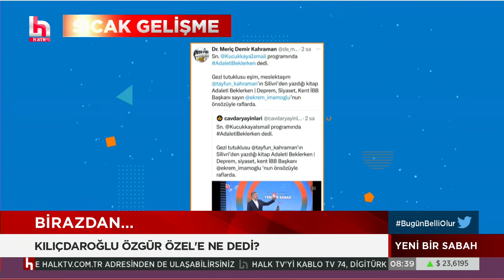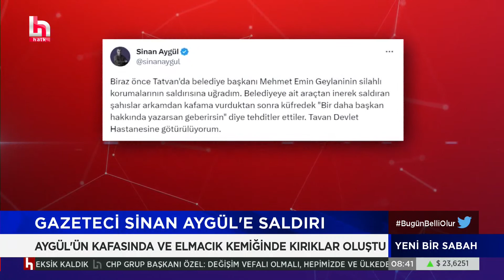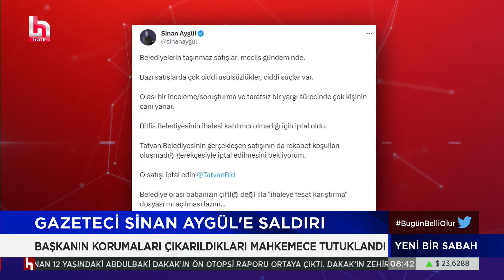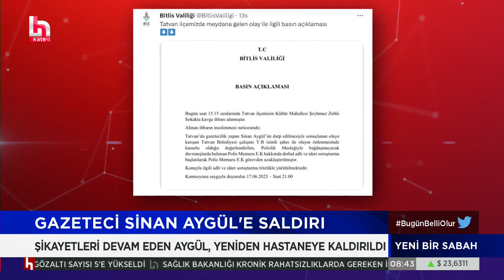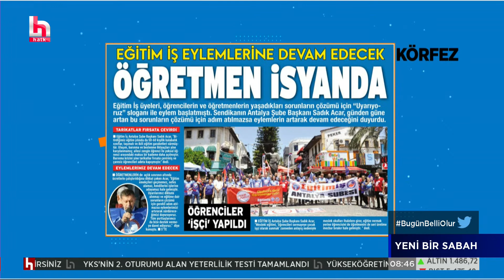İsmail Küçükkaya'dan Kılıçdaroğlu - İmamoğlu görüşmesine dair gündemi sarsacak kulis bilgisi!